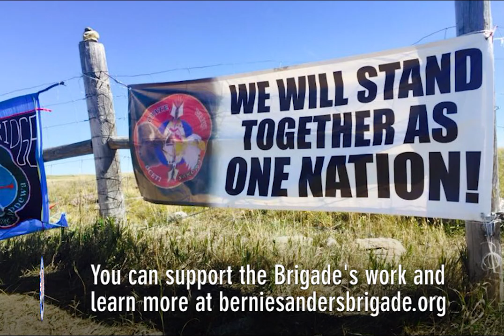California Volunteers Drop Off Emergency Supplies To Standing Rock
The Bernie Sanders Brigade drove 30 hours straight to Standing Rock Reservation and concluded their five day road trip from Southern California to North Dakota to drop off emergency supplies for the protectors near the Missouri River who are fighting to defend their clean drinking water source from oil spills! Donations were provided by charitable people (like yourselves) and from local tribes here in California.